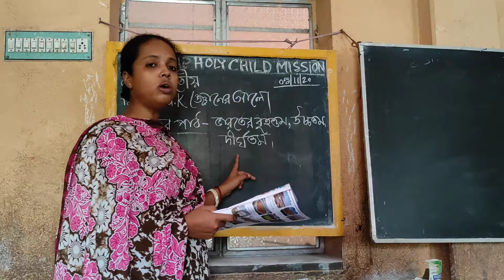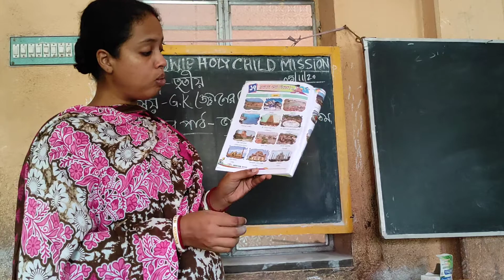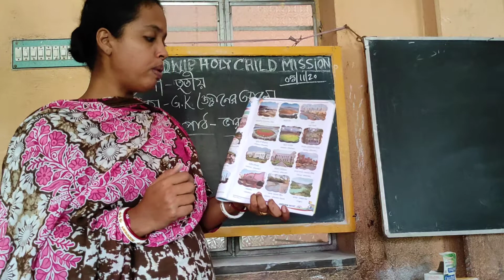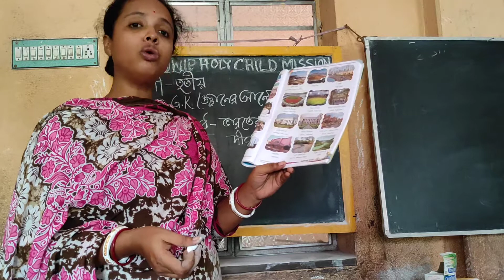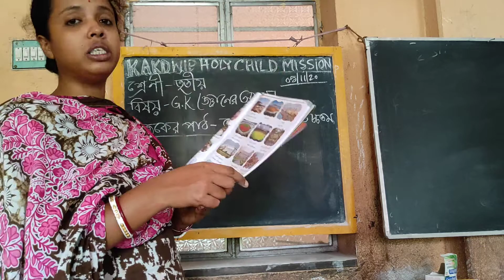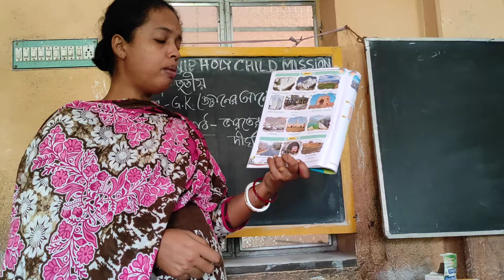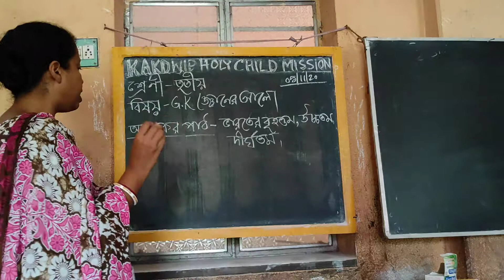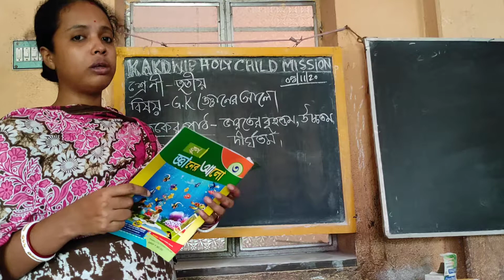E learning 🆑class Std 3# General Knowledge # Kakdwip Holy Child Mission